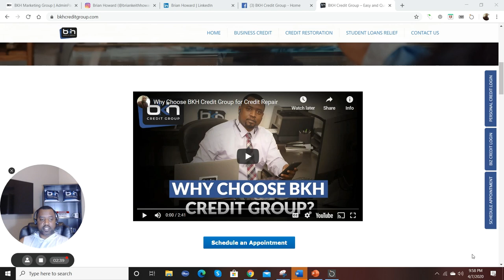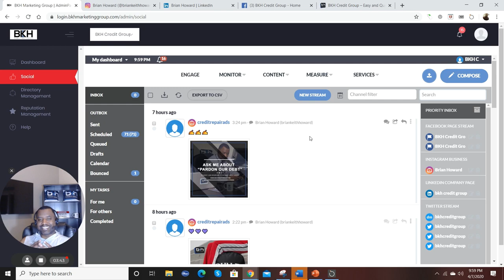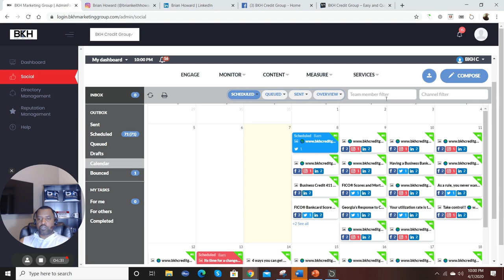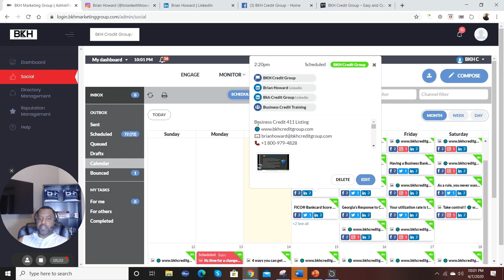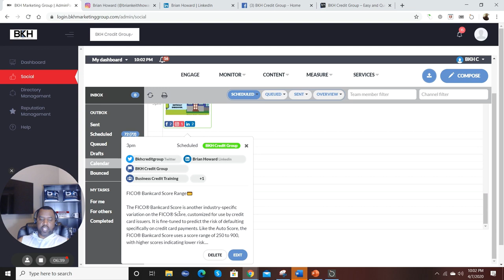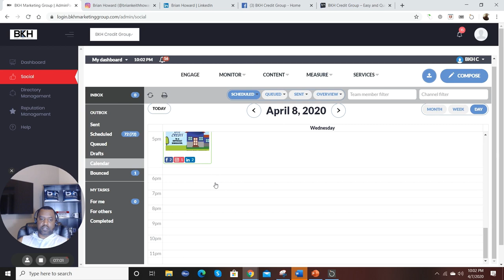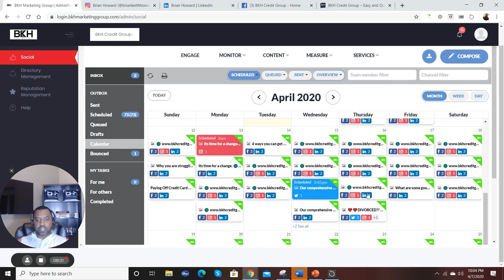Business Credit and Credit Repair Marketing on Social Media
Brian K Howard is the Director of Credit Services at BKH Credit Group. BKH Credit Group is dedicated to helping entrepreneurs get business credit without a personal guarantee or credit check. We also help business owners obtain business loans and credit lines, even if you have credit issues now or lack collateral. Please visit

BKH Credit Group primary mission is to help entrepreneurs and business owners to build business credit for the business using the business EIN and Personal Credit if they choose. We specialize in alternative funding sources that include small business loans, lines of credit and business credit cards. BKH Credit is also a full service Credit Repair and Credit Restoration Firm serving all 50 States. BKH Credit Group was founded by Brian K Howard a noted author and authority on both business and personal credit. You learn more about BKH Credit Group by visiting

Address : 1870 The Exchange Suite 200, Atlanta, GA 30339